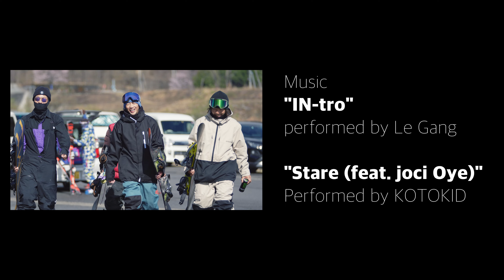【まるで映画！？フィルムテイストの作品】Go Hang Out with Us アマチュアチーム部門【COWDAY FILM 2023】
「また来週！」
そんな言葉だけ交わして、毎週のように一緒に遊ぶ仲になった。
それぞれの、その時々の感性を、シーズン通して記録しました。

Track: KOTOKID - Stare (feat. Joci Oye)

アマチュアチーム部門　2位

・ジャッジからのコメント
インサート、画角のこだわりがありました。シネマ風の映像がとても素敵でした。

【COWDAYとは】
2015年から開催しているスノーボード界全体の発展を目的とした日本最大級のスノーボードコンテスト。

COWDAY
公式WEBサイト

冠協賛
牛乳石鹸

協賛
オリエンタルバイオ